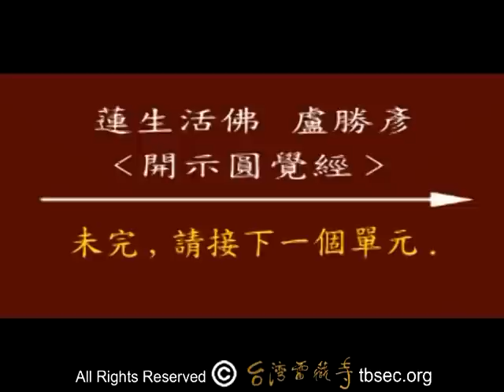蓮生活佛盧勝彥講授 圓覺經 20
蓮生活佛盧勝彥講授圓覺經 (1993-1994年,共47卷.)  ( * 46 故障, 敬請原諒)

46. 日期 : Mar  15@ 1994 ,三月十五日 ,一九九四年
  地点 : 真佛密苑
  内容 : 善男子...得無所離,即除此之諸幻.

47. 日期 : Mar  16@ 1994 ,三月十五日 ,一九九四年
  地点 : 真佛密苑
  内容 : 譬如鑽火,两木相因... 諸幻滅盡,不入斷滅.